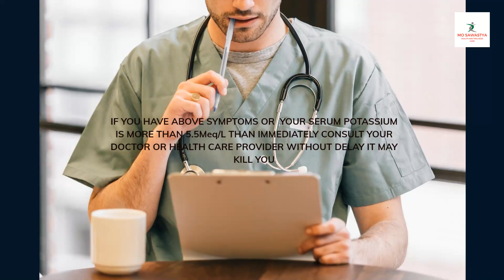WHAT HAPPENS WHEN YOUR BLOOD POTASSIUM IS HIGH? Dr. Nisith Mohanty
SYMPTOMS OF HIGH POTASSIUM, CKD, CHRONIC KIDNEY DISEASE, CRF